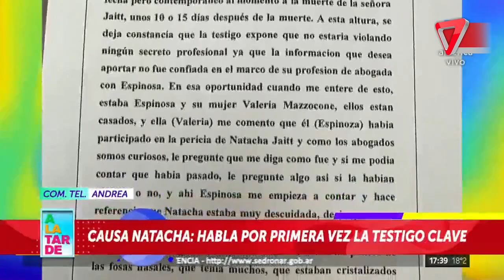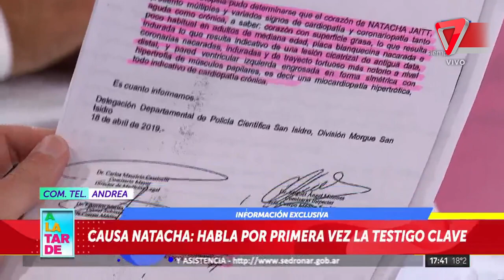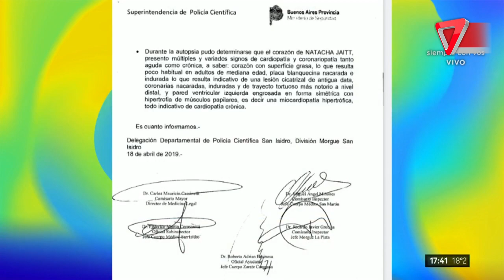⭕ Causa Natacha Jaitt: habla por primera vez la testigo clave